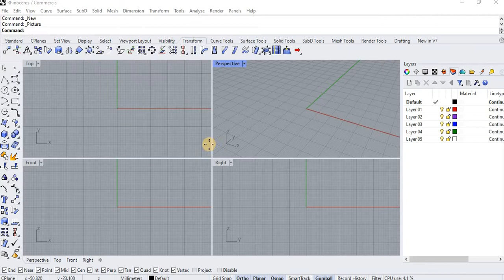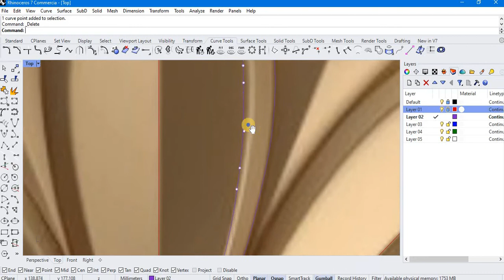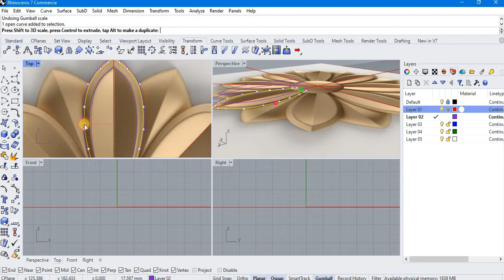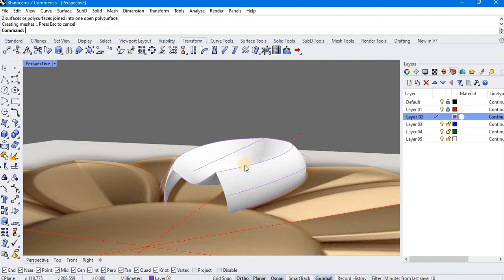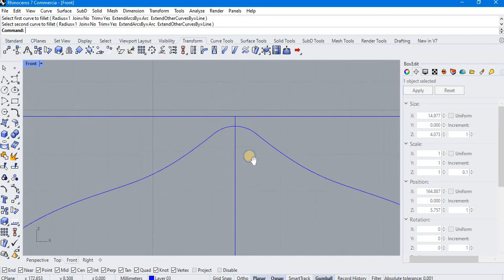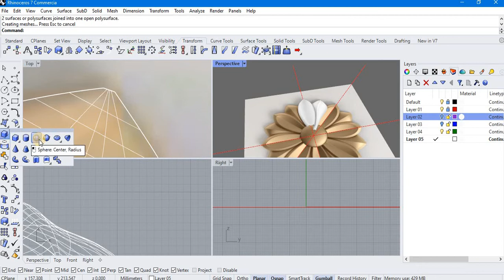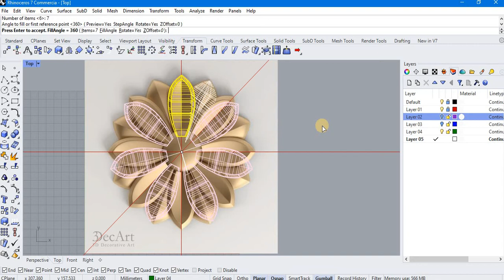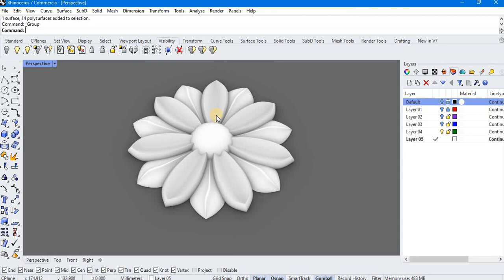HOW TO MODEL 3D CNC FLOWER RHINO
EVE DESIGN PAGE ON FACEBOOK